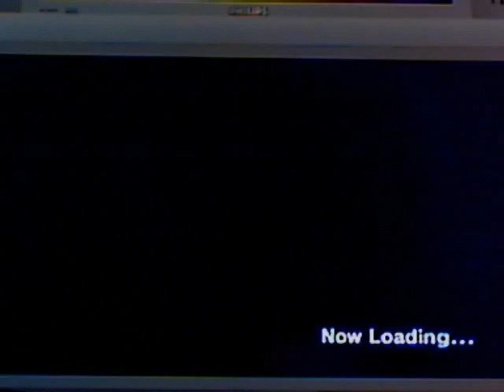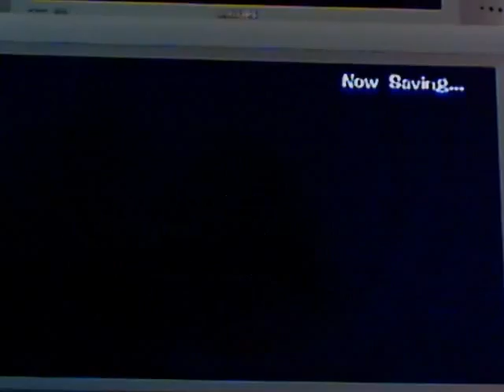Sonic Adventure DX - Playthrough - Part 45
Hmm... the bird...